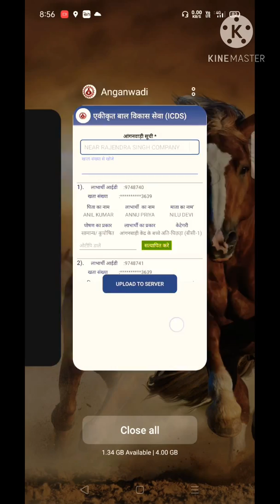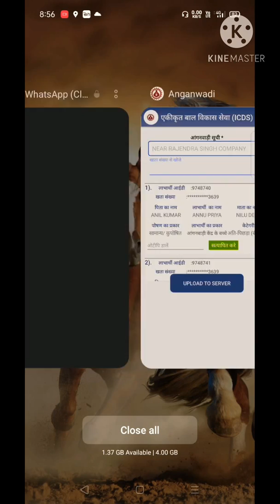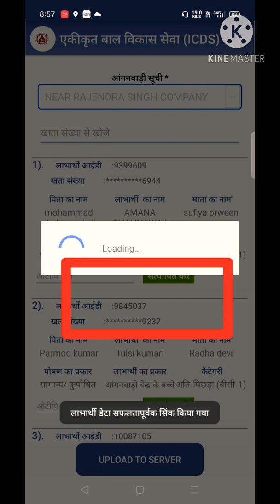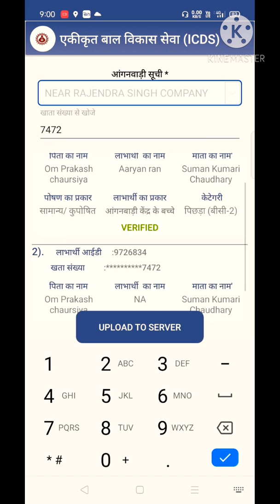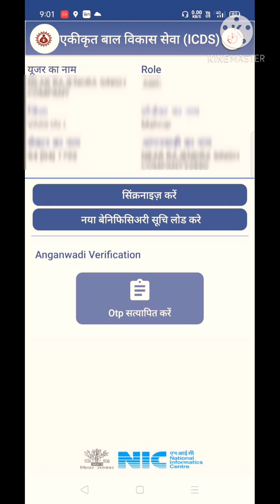आँगनवाड़ी OTP tokan expired समस्या का समाधान। aaganwadi otp verification expired failed solution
is video maine aaganwadi otp verification me jin jin logo ne abhi tak otp verification nahi kiya hai aur wo abhi Dec mah me otp verification kar rahi hai unka otp is expire please fetch current record likh raha hai uska samadhan is video me bataya hai.
aaganwadi tokan verification
aaganwadi tokan otp verification
aaganwadi otp verification failed